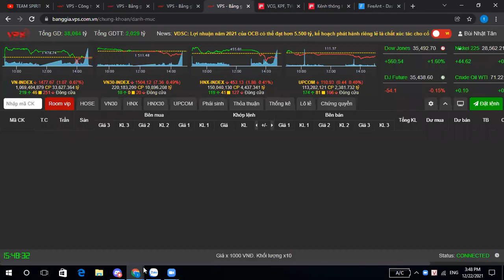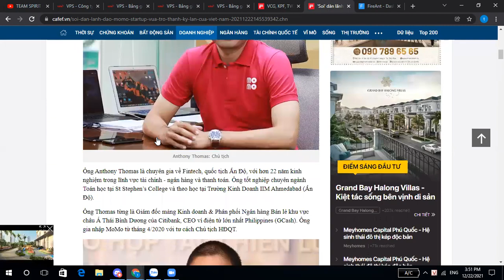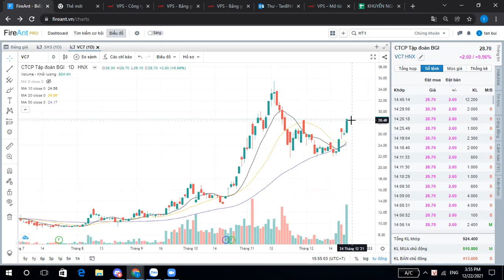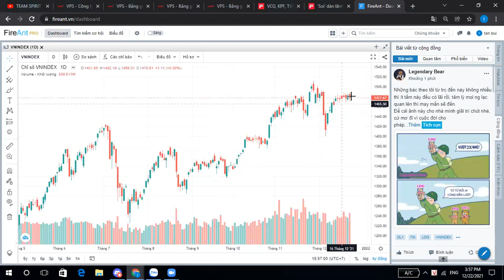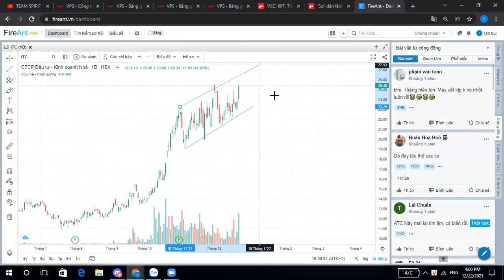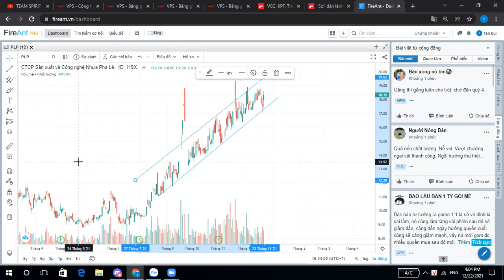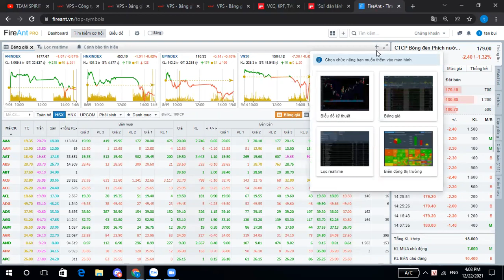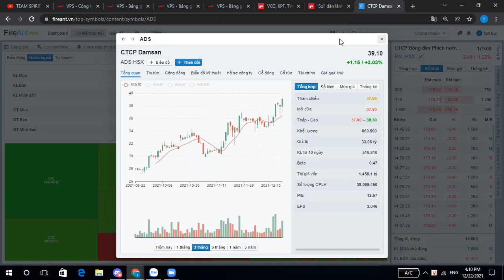REVIEW THỊ TRƯỜNG CHỨNG KHOÁN VIỆT NAM PHIÊN 22/12/2021